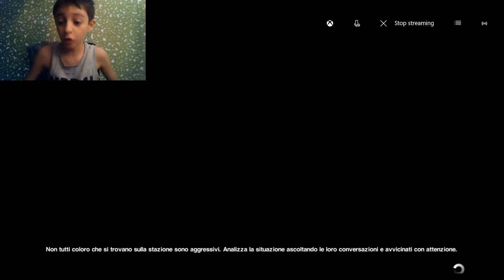FINALE alien isolation DLC UNICA SUPERSTITE CON MODALITA SOPRAV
SPOLICIATE RAGA!

VELOCI!1